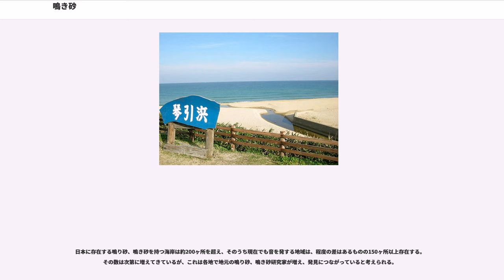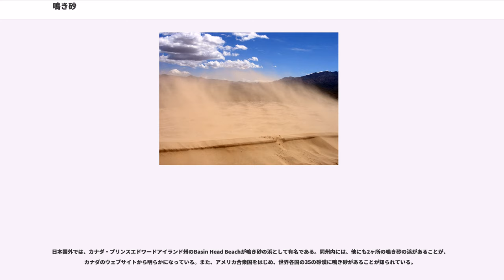鳴き砂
鳴き砂（なきすな）,鳴り砂とは、砂の上を歩くとキュッと鳴る砂をいう。地域によっては「なりすな」とも呼ばれ、鳴り砂、泣き砂と表記している。島根県の琴ヶ浜のある馬路では昔から「鳴り砂」と表記し看板などに使用されている。一時期「鳴き砂」とした時があったが、また昔の表記に変わった。鳴砂は、2007年に「全国鳴き砂（鳴り砂）ネットワーク」が決定した統一表記法である（#「なき砂」か「なり砂」か参照）。

鳴き砂,鳴り砂は、一般的には石英粒を多く含む砂が急激な砂層の動きにより表面摩擦を起こし音を出す現象である。

日本国内には、十八鳴浜（くぐなりはま、宮城県）、琴ヶ浜（石川県）、琴引浜（京都府）、琴ヶ浜（島根県）をはじめとして多数の鳴き砂,鳴り砂の海岸が存在する。伝説、民話の題材となったものがある。

日本国外では、海岸はもとより内陸部にある沙漠や砂丘の砂でも鳴るものがある。砂漠の鳴砂の場合、堆積した砂の山が強風によって崩壊したり人為的に砂山を崩壊させたりする（砂の雪崩現象が発生する）と砂が擦れて音を出す。英語では、鳴き砂、鳴り砂のことを"singing sand"、"whistling sand "または"musical sand"などと言う。
音の発生は砂粒の表面摩擦に起因する砂層の振動によるものと考えられているが、その詳細なメカニズムはまだ分かっていない。最もよく知られているのはBagnoldのすべり面説である。砂の中にすべり面（砂の塊が動きやすくなる面）が生じて、stick-slip現象に伴いすべり面上の粉体層が弾性的に懸垂されているかのように鉛直方向に振動すると考える。1980年代に入り、同志社大学の日高重助教授らによって、強力なX線によるすべり面の連続撮影が行われ、stick-slip現象が詳しく調べられた。最近の流体力学による研究によって、すべり面は一つの平面ではなく、幅約5mm程度の無秩序で激しく運動する砂粒子層からなり、この境界層の振動によるとするslip channel説が提案された。さらに、砂漠のBooming音についての大掛かりな実験から、地下2m付近に音速の不連続面が存在していて、砂が滑り落ちるときに上部の砂層が共鳴して大きな音になるとするwaveguide modelも提案されている。2000年代以降は砂層のバネ的性質に関心が集まり、詳細な鳴き砂の発音メカニズムの解明が進められようとしている。

鳴き砂、鳴り砂の成分は石英粒が主体で、砂全体に対してほぼ65パーセント以上含んでいるものが多い。鳴るためにはゴミ（浮遊性の植物起源のゴミは含まない）が少ない必要があり、また、自然界の鳴き砂は粒度範囲が限られ（地質学で砂と定義されている粒度範囲）1mm以上の砂、200μm以下の砂の鳴り砂、鳴き砂はないようである。海浜の工事（波消しブロックを設置したり、岬の工事等）などのために海流が変化し砂の成分構成（鉱物成分や粒度分布など）が変ってしまうと鳴らなくなる。また、鳴り砂、鳴き砂の浜の背後やその近辺には石英を多く含む花崗岩が分布する場合が多く、感度の良い鳴き砂の浜は砂の堆積層が海に接したところに多い（島根県琴ヶ浜など）

鳴り砂、鳴き砂は、川から流れた細かい砂や海岸線の崖などの砂が水中に攪拌され、それが一定の波の穏やかな場所に漂着、均一化し堆積して長年のうちに表面研摩される。鳴り砂、鳴き砂になるための海浜に最も重要な条件は砂の出入りがないことである。馬路町の琴ヶ浜はその代表な砂の堆積である。今もなお川からの流れ込む砂の海浜では、常に新しい砂が混じってしまうため鳴り砂、鳴き砂になることはほとんどない。その地域の海が汚れることで砂が鳴らなくなってしまうこともあるため、海洋汚染や自然破壊と関連づけて取り上げられることが多い。汚染によって鳴らなくなった砂を再度鳴かせるNHKのドキュメンタリー番組の企画では、長時間にわたる洗浄によって砂の汚れを完全に落とす必要があったという。鳴り砂、鳴き砂が鳴らなくなる原因としては、粒度や構成成分が変わってしまう場合がある。この場合には、長時間洗浄しても回復の望みはない。

鳴り砂、鳴き砂に音を出させるためには、砂の間で表面摩擦を起こさせる必要がある。鳴り砂、鳴き砂の砂浜の乾いた表面を手のひらで強く擦ると良く鳴り、また下駄を履いて摺り足で歩くと良く鳴ることが知られている。仁摩町馬路町の琴ヶ浜は、水中でもグーッと音を発するほど感度の良い鳴り砂、鳴き砂の浜である。乾燥していなくても感度の良い鳴き砂は音を...